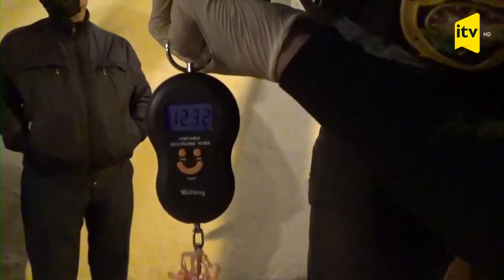Əməliyyat nəticəsində 55 cinayətin üstü açılıb